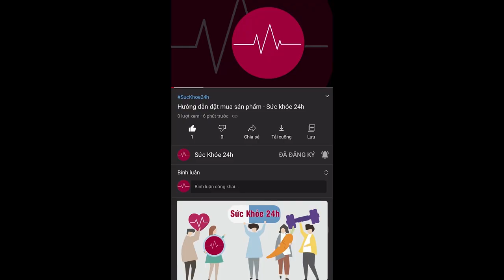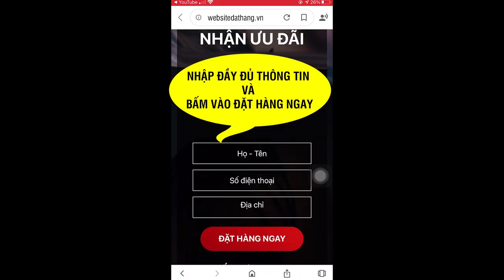TopMen Có Tốt Không ? Mua ở đâu ? Giá bao nhiêu ?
Top Men là một loại thực phẩm bảo vệ sức khỏe dùng cho nam giới bị suy giảm chức năng sinh lý, nam giới có nguy cơ mãn dục nam sớm.
Top Men là một loại thực phẩm bảo vệ sức khỏe dùng cho nam giới bị suy giảm chức năng sinh lý, nam giới có nguy cơ mãn dục nam sớm. Ngoài ra Top Men còn rất tốt với nam giới thận yếu gây đau lưng, mỏi gối, tiểu đêm nhiều lần.

Top Men có công dụng gì?

Top Men là một loại thực phẩm bảo vệ sức khỏe có tác dụng bổ thận, tráng dương, mạnh gân cốt, tăng cường sinh lực và sinh lý nam giới, giúp làm giảm nguy cơ mãn dục nam sớm.

Những người được khuyên dùng Top Men là nam giới bị suy giảm chức năng sinh lý, nam giới có nguy cơ mãn dục nam sớm

Ngoài ra nam giới thận yếu gây đau lưng, mỏi gối, tiểu đêm nhiều lần cũng được khuyên nên sử dụng Top Men thường xuyên.

Thành phần của Top Men
Top men có chứa các thành phần dưới đây:

- Cao ba kích (100mg): Cao ba kích có tác dụng tăng cường chức năng sinh lý nam, tăng cường hệ thống miễn dịch, bảo vệ gan, và tăng cường sức khỏe tim mạch.

- Cao dâm dương hoắc (75mg): Có tác dụng ôn thận tráng dương (làm ấm tạng thận và khỏe dương khí), cường cân tráng cốt (làm mạnh gân xương) và khứ phong trừ thấp; Thường được dùng để chữa các chứng bệnh như liệt dương, di tinh, tinh lạnh, muộn con, lưng đau gối mỏi, gân cốt co rút, bán thân bất toại, tay chân yếu lạnh, phong thấp, tiểu tiện bất cấm...

- Bột nhung hươu (75mg): Nhung hươu có vị ngọt, tính ấm, không độc, bổ huyết, bổ dưỡng, trợ dương, sinh tinh, bổ tủy, mạnh gân xương chữa các chứng hư tổn cơ thể, di tinh, liệt dương, vô sinh, giúp khỏe xương cốt, kéo dài tuổi thọ.

- Arginine HCL (50mg): có tác dụng điều hòa nồng độ ammoniac ở máu bị tăng trong một số bệnh gan, trị các rối loạn chức năng gan.

- Cao bá bệnh (40mg): Có tác dụng tăng cường chức năng sinh lý nam, làm giảm lo lắng và cải thiện tâm trạng.

- Cao sâm cau (30mg): Có tác dụng chống oxy hóa, có khả năng làm nâng cao hệ miễn dịch, tăng cường năng lực hoạt động của tuyến sinh dục nam, tăng cường khả năng thích nghi của cơ thể trong điều kiện thiếu dưỡng khí hoặc môi trường có nhiệt độ cao, tăng cường hoạt động của tim, làm giãn mạch vành, bảo vệ gan, kháng viêm

- Cao cỏ sữa (30mg): Đây là một phương thuốc rất hiệu quả trong việc điều trị bệnh lậu, hoa liễu. Ngoài ra, loại cây này còn được dùng để chữa liệt dương, xuất tinh sớm hoặc những trường hợp sinh lý yếu, xuất tinh ngoài ý muốn.

- Kẽm gluconat (25mg): đây là thành phần quan trọng có trong tinh dịch. Kẽm tham gia vào quá trình cấu tạo nên các loại enzym, chuyển hóa các loại lipi từ đó giúp cho cơ thể hạn chế tích lũy mỡ trong cơ thể, từ đó có thể phòng tránh được hàng loat các bệnh như béo phì, mỡ máu, xơ vữa động mạch…

- Cao nhục thung dung (20mg): Có tác dụng điều trị khí huyết hư hàn, thấp nhiệt. Tác dụng bổ thận, nhuận tràng thông tiện. Điều trị thận dương hư, di tinh, liệt dương, lưng đau gối mỏi, tiểu đêm. Điều trị vô sinh do suy giảm sinh lý.

- Cao khô cây vú bò (20mg): chữa phong thấp tê bại, ho do phế lao, ra mồ hôi trộm, chân tay mệt mỏi vô lực, ăn ít bụng trướng, thuỷ thũng, viêm gan, bạch đới.

- Cao khô Bạch cương tằm (15mg): Có tác dụng chữa liệt dương, di tinh ở nam giới.

- Cao nhân sâm (15mg): giúp bổ sung nguồn năng lượng dồi dào cho cơ thể, giúp bệnh nhân ốm yếu và những người hoạt động thể chất nhanh chóng phục hồi sức khỏe.

- Vitamin E (10mg): là chất chống oxy hóa, có vai trò rất quan trọng đối với sức khỏe của con người.

- Bột đông trùng hạ thảo (10mg): Giúp tăng cường sinh lý, cải thiện tình trạng liệt dương, hiếm muộn dạng nhẹ do sinh tinh ít. Có công dụng ngăn ngừa lão hóa, bảo vệ cơ thể khỏi các tác hại môi trường và khử các gốc tự do.

- Cao bạch tật lê (10mg): có tác dụng bổ thận, trị đau lưng, tinh dịch không bền, gầy yếu, chảy máu cam,

- Cao khô quế phụ (10mg): có khả năng kháng khuẩn mạnh đối với một số loại vi khuẩn như Gr (-), (+) hoặc một số loại nấm gây bệnh.